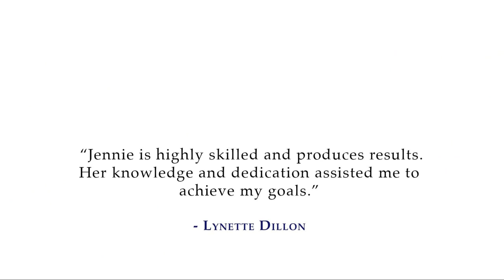Being a 𝐇𝐘𝐏𝐍𝐎𝐓𝐇𝐄𝐑𝐀𝐏𝐈𝐒𝐓 is fun with Hypnowoman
𝐍𝐞𝐰 𝐘𝐞𝐚𝐫 𝐍𝐞𝐰 𝐉𝐨𝐛!  Be your own Boss and love helping others.
𝗙𝗿𝗲𝗲 𝗧𝗮𝘀𝘁𝗲𝗿 𝗗𝗮𝘆  Next Course Starts:
Sat 7th January, 2023
Intensive 𝐏𝐫𝐨𝐟𝐞𝐬𝐬𝐢𝐨𝐧𝐚𝐥𝐥𝐲 𝐀𝐜𝐜𝐫𝐞𝐝𝐢𝐭𝐞𝐝 𝐇𝐲𝐩𝐧𝐨𝐭𝐡𝐞𝐫𝐚𝐩𝐲 & 𝐍𝐋𝐏 𝐓𝐫𝐚𝐢𝐧𝐢𝐧𝐠
for details, check back soon, we are constantly updating the website

𝗙𝗿𝗲𝗲 𝗧𝗮𝘀𝘁𝗲𝗿 𝗗𝗮𝘆
Experience free hypnotherapy and give our course a go. Come along to our Free Taster Day on January 7th, 2023
​Get in Touch to let us know you're coming
If you are not available for certain days of the course, the livestream recording will be provided to you, plus one-to-one catch up the following day.
Come join us in-person or via livestream from anywhere in the world!

The dates for the New Year 2023 Course are:

January
Sat 7 / Sun 8
Fri 13 / Sat 14 / Sun 15
Fri 20 / Sat 21 / Sun 22
Fri 27 / Sat 28 / Sun 29

February
Fri 3 / Sat 4 / Sun 5
Time:
9am — 4pm

10am start on Sundays

Location:
UK, West Midlands
Kidderminster Hospital, Worcs
𝐎𝐮𝐫 𝐜𝐨𝐮𝐫𝐬𝐞 𝐭𝐞𝐚𝐜𝐡𝐞𝐬 𝐬𝐤𝐢𝐥𝐥𝐬 𝐭𝐡𝐚𝐭 𝐚𝐫𝐞 𝐮𝐬𝐞𝐟𝐮𝐥 𝐟𝐨𝐫:
NLP for Marketing & Business
Self-Development & Personal Growth
Coping Skills & Techniques to Maintain Positive Mental Health
𝐀𝐅𝐅𝐎𝐑𝐃𝐀𝐁𝐋𝐄 & 𝐅𝐋𝐄𝐗𝐈𝐁𝐋𝐄 𝐓𝐑𝐀𝐈N𝐈𝐍𝐆
Can't afford thousands of pounds to train for the career you want? Can't afford to take time off work? Book your spot on our flexible weekend training to help you now.
𝐂𝐀𝐍’𝐓 𝐁𝐄 𝐓HE𝐑𝐄 𝐅𝐎𝐑 𝐀𝐋𝐋 𝐓𝐇𝐄 𝐃𝐀𝐘𝐒?
No problem! We record our sessions for our delegates for you to watch and catch up with and practise when you are back in the classroom.
𝗗𝗶𝗽𝗹𝗼𝗺𝗮 𝗶𝗻 𝗖𝗹𝗶𝗻𝗶𝗰𝗮𝗹 𝗛𝘆𝗽𝗻𝗼𝘁𝗵𝗲𝗿𝗮𝗽𝘆 𝗮𝗻𝗱 𝗡𝗟𝗣
𝗙𝘂𝗹𝗹𝘆 𝗮𝗰𝗰𝗿𝗲𝗱𝗶𝘁𝗲𝗱 𝗚𝗛𝗦𝗖 𝗗𝗶𝗽𝗹𝗼𝗺𝗮, 𝗾𝘂𝗮𝗹𝗶𝗳𝘆𝗶𝗻𝗴 𝘆𝗼𝘂 𝗮𝘀 𝗠𝗮𝘀𝘁𝗲𝗿 𝗛𝘆𝗽𝗻𝗼𝘁𝗶𝘀𝘁, 𝗖𝗠𝗛 𝗖𝗲𝗿𝘁𝗶𝗳𝗶𝗲𝗱 𝗣𝗿𝗮𝗰𝘁𝗶𝘁𝗶𝗼𝗻𝗲𝗿 𝗼𝗳 𝗡𝗟𝗣, 𝗖𝗣𝗡𝗟𝗣 & 𝗖𝗹𝗶𝗻𝗶𝗰𝗮𝗹 𝗛𝘆𝗽𝗻𝗼𝘁𝗵𝗲𝗿𝗮𝗽𝗶𝘀𝘁, 𝗗𝗛𝘆𝗽.

PLUS
Lots of books on AMAZON FOR YOU